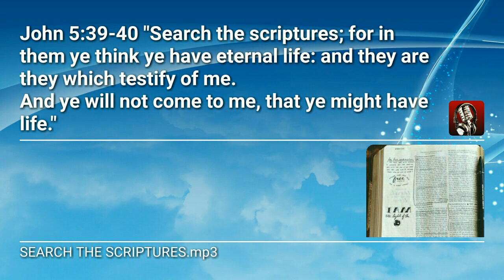SEARCH THE SCRIPTURES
John 5:39-40 "Search the scriptures; for in them ye think ye have eternal life: and they are they which testify of me.
And ye will not come to me, that ye might have life."